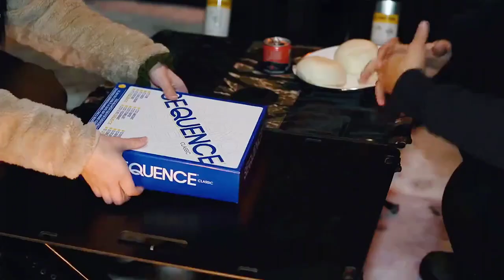10 Essential Tips for Camping in the Snow|| Epic Camping Adventure in a Snowy Wonderland"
10 Essential Tips for Camping in the Snow|| Epic Camping Adventure in a Snowy Wonderland"

10 essential tips for camping in the snow,
camping in the snow tips,
how to camp in the snow,
how to camp in cold weather,
car camping in cold weather
epic camping adventure in a snowy wonderland",
epic camping adventure pt. 1,
adventure in the snow,
snow-covered adventures exploring the winter wonderland,
adventures in wonderland this bunny for hire,
adventures in wonderland volume 3,
blaze and aj winter rescue,
adventure base camp animal jam,
going camping in the snow,
the adventurous four stranded,
adventure through the snow,
adventures in wonderland christmas in wonderland,
a snow land game part 1,
ice expedition roblox camp 4,
adventures in wonderland game,
adventures in wonderland christmas,
winter wonderland exploring the enchanting world of snow,
adventures in wonderland take the bunny and run,
we went camping part 2,
we went camping part two,
the adventures in wonderland,
adventures through the snow,
going to adventure world perth,
were going camping now,
camping in alaska see you in the ball pit,
wild adventures theme park,
wild adventures viking voyage,
wild adventures lazy river,
wild adventures kiddie rides